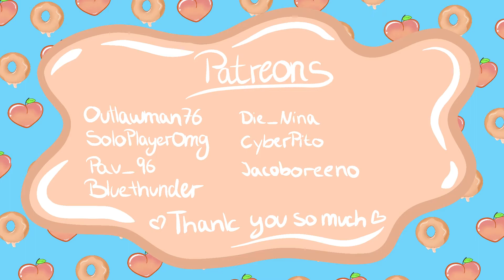🍑 Skelli Bois Spanking Me 👋 / Valheim gameplay early access ep.36🍩